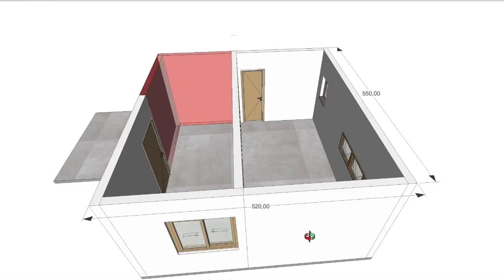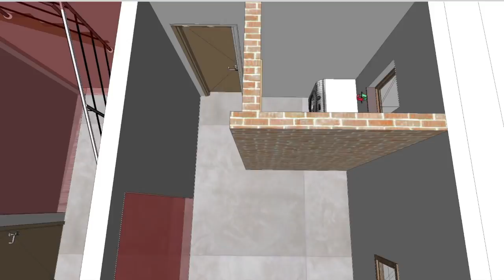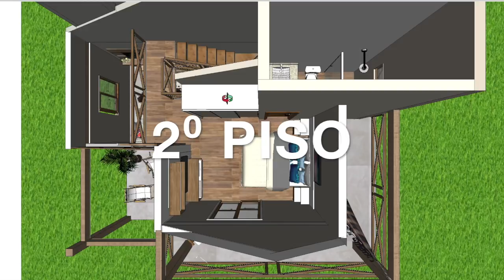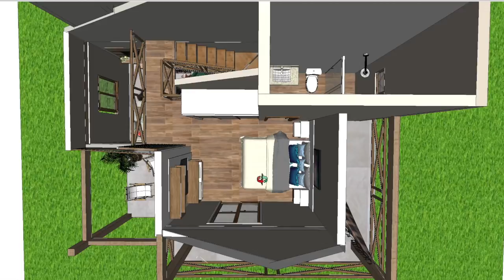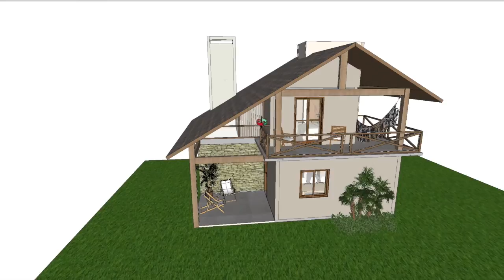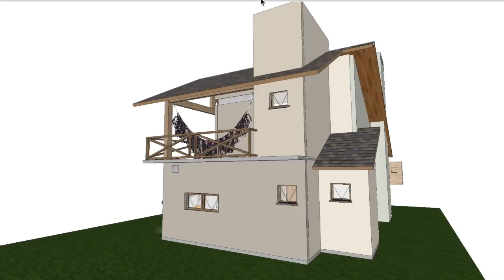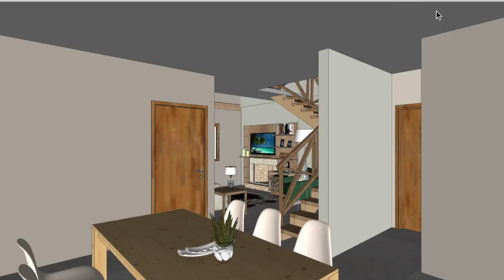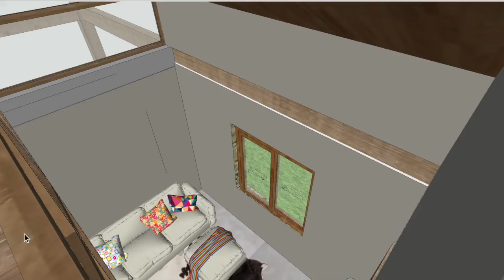CABANA NO CAMPO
Quem nunca pensou em ter uma casinha no campo pra passar os finais de semana? Esse cliente vai realizar!

•Filmo com Nikon D5300 e GO PRO
•Edição: Jane Willhelm

Canal REAMBIENTANDO DO SEU JEITO com arq. Jane Willhelm, para quem gosta de arquitetura, decoração e quer construir para viver de renda. Somos especialistas em pequenos espaços, e aqui você encontra projetos e dicas tanto de construções imóveis para locação quanto para morar, e também arquitetura de interiores/decoração para você se inspirar e deixar sua casa ainda mais bacana.
O projeto aqui apresentado possui direitos autorais.